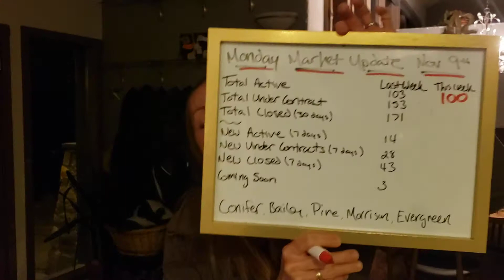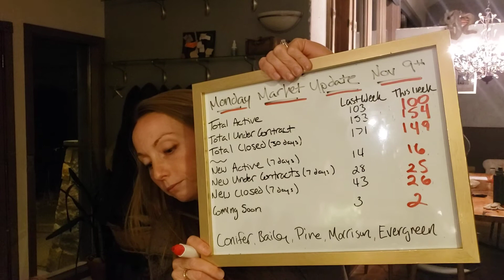Real Estate Market Update: Conifer, Bailey, Pine, Morrison, and Evergreen.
The real estate market is pretty crazy right now for both buyers and sellers. There aren't enough houses for buyers so sellers are getting top dollar and interest rates are so low for buyers that no matter the price they are getting a great deal and an awesome opportunity to build equity over the long term.

Throughout the month of November, if you like me on Facebook, follow me on Instagram, and/or subscribe to me on YouTube, I will donate $2 for each new follower This is a gofundme page set up for 8 first responders who lost their own homes while trying to save the homes, lives, and land of others in Colorado recently. If you can, please make a contribution of your own! If you get to sleep in your own bed tonight, consider yourself fortunate.